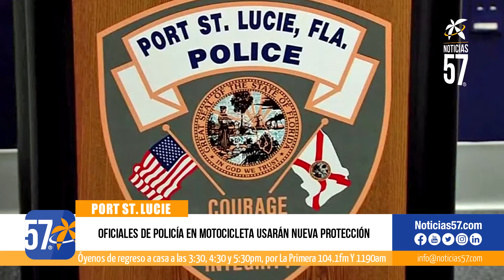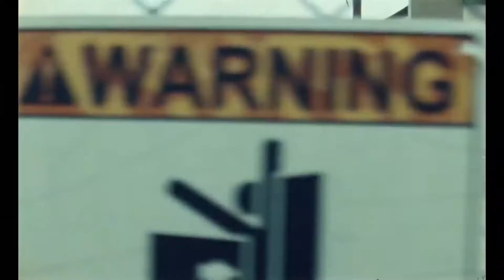Nuevo reto Tik Tok arrastra a chicos a robar en la escuela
Los lavabos, los dispensadores de jabón y hasta los inodoros son solo algunos de los artículos que han sido robados de las escuelas.

Es parte de un desafío en el sitio de redes sociales TikTok que se extendió rápidamente entre los estudiantes en un distrito escolar al norte de Tampa, en el condado de Pasco, donde han tenido más de una docena de incidentes con daños de decenas de miles de dólares.

Un estudiante dice que las cosas se han salido de control.

TikTok ha dicho que está trabajando para eliminar el contenido y desalentar ese comportamiento.

Los niños pueden pensar que su comportamiento puede quedar impune, por lo que se les ha pedido a los padres que hablen con sus hijos sobre este desafío y los posibles problemas legales que un niño podría enfrentar por destrozar su escuela.